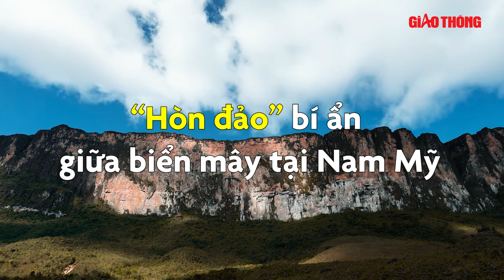“Hòn đảo” bí ẩn giữa biển mây tại Nam Mỹ